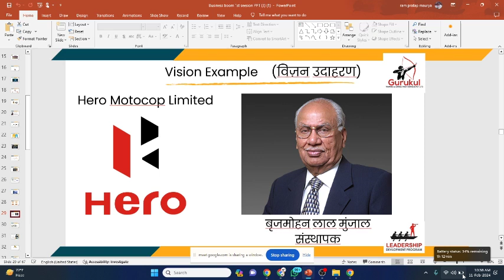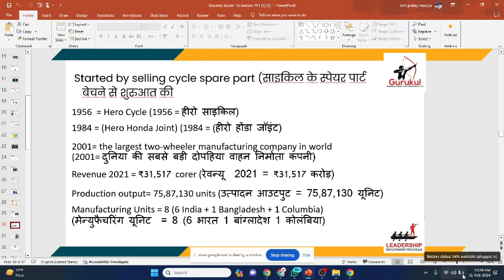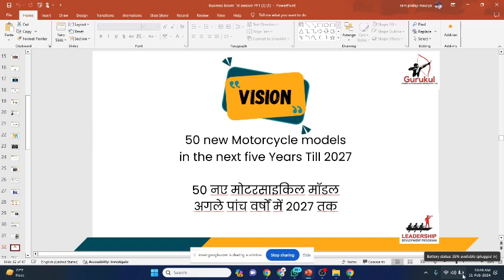How to create vision for business in 2024 | How To Create VISION BOARD To Manifest Your Dreams